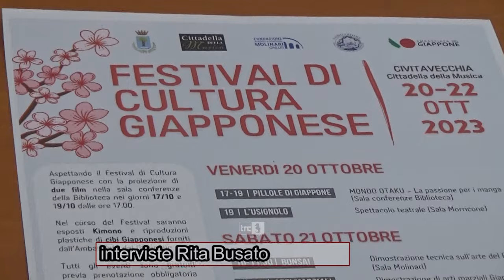Civitavecchia guarda al Sol Levante con il "Festival di Cultura Giapponese"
Quinta edizione per il Festival di cultura giapponese, in programma nel weekend dal 20 al 22 ottobre. Tante le iniziative che si terranno alla Cittadella della Musica e che sono state presentate alla Fondazione Cariciv nel corso di una conferenza stampa.